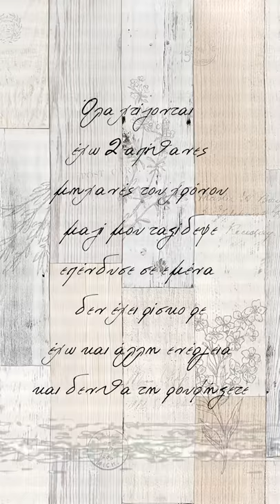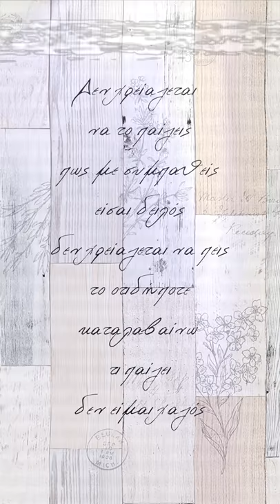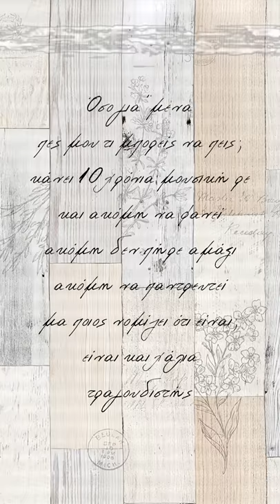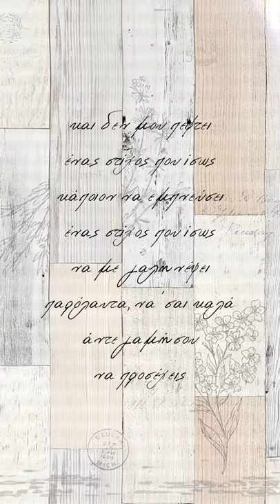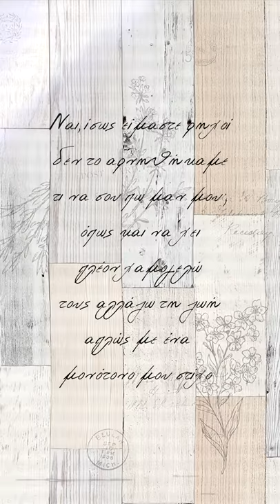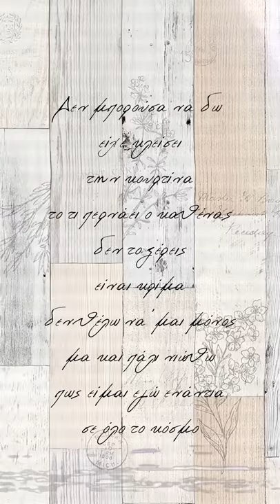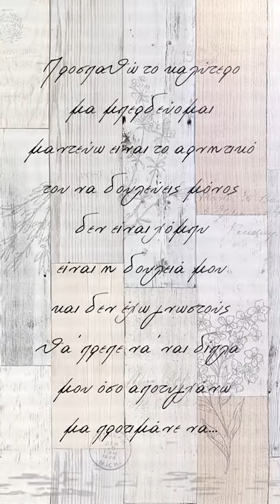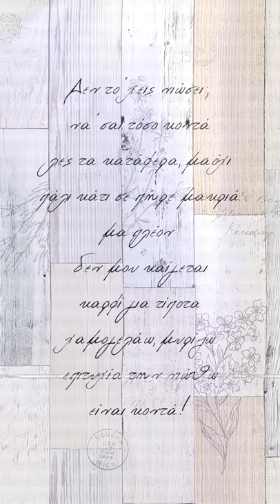Zeus - Δως Μου Ένα Λεπτό (The Album)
Παρουσιάζω το καίνουριο μου άλμπουμ "Δως Μου Ένα Λεπτό".
Περιέχει 11 τραγούδια 1 λεπτού.

Ευχαριστώ.